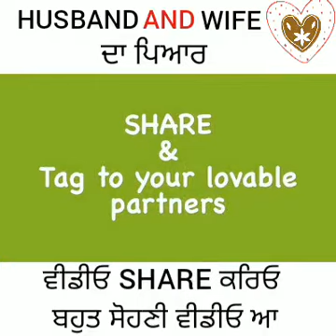Husband and wife love